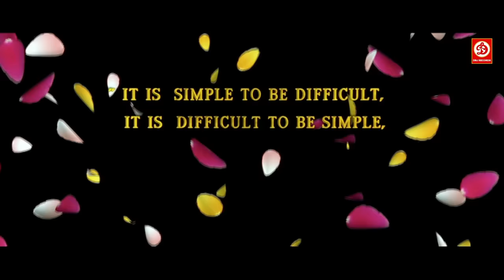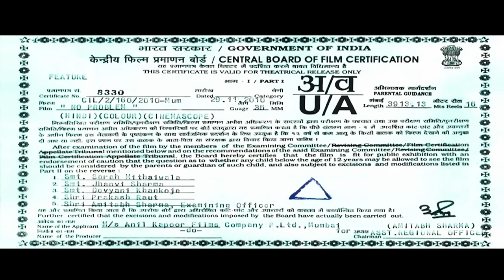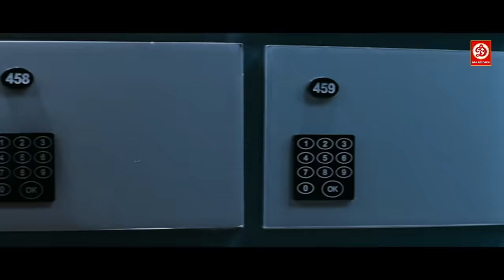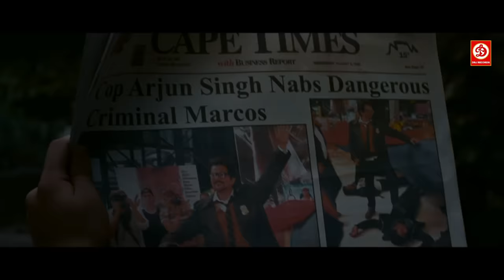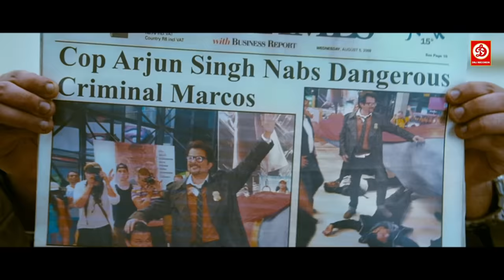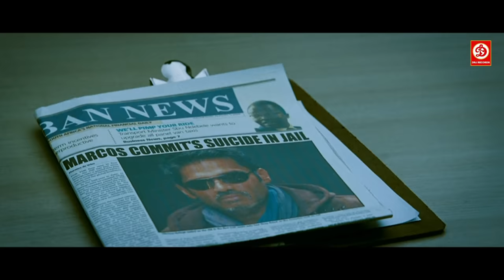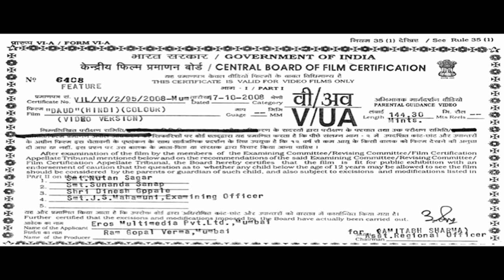Suniel Shetty & Sanjay Dutt - New Blockbuster Bollywood Action Movie | Sushmita Sen Romantic Movie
Movie : No Problem ( नो प्रॉब्लम हिंदी मूवी फुल hd )
Starring : Anil Kapoor, Sanjay Dutt, Akshaye Khanna, Sushmita Sen, Suniel Shetty, Kangana Ranaut, Neetu Chandra, Paresh Rawal, Shakti Kapoor
Director : Anees Bazmee
Producer : Rajat Rawail, Anil Kapoor, B.K. Modi

Daud Full Movie (दौड़)- Sanjay Dutt | Urmila Matondkar | Paresh Rawal | Ashish Vidyarthi | Manoj
Movie : Daud (दौड़)
Starring : Sanjay Dutt, Urmila Matondkar, Paresh Rawal & Manoj Bajpai
Director : Ram Gopal Varma
Producer : P. Som Shekar
Label: DRJ Records